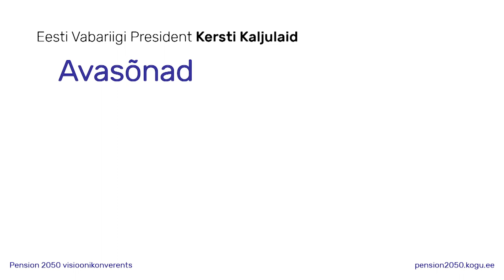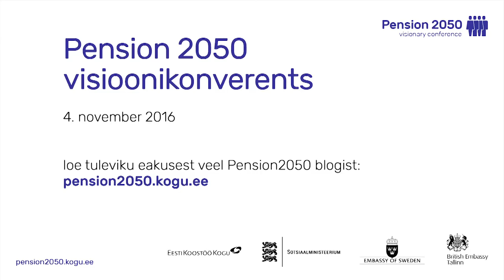Presidendi Kersti Kaljulaidi kõne Pension2050 visioonikonverentsil jz1BEneIlSs